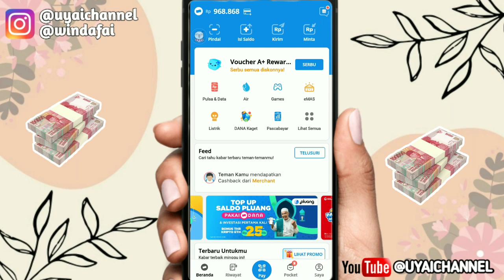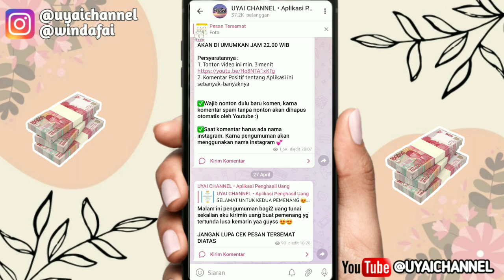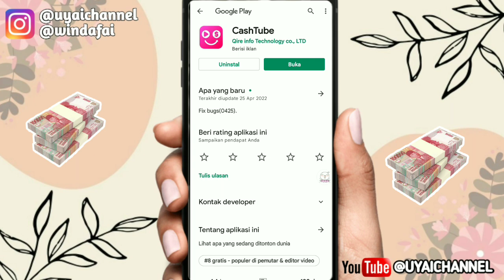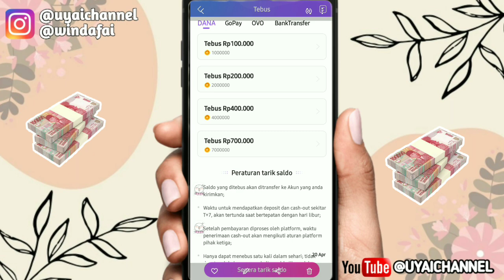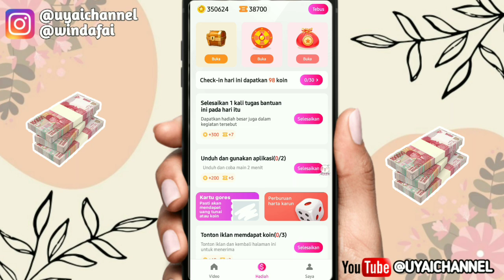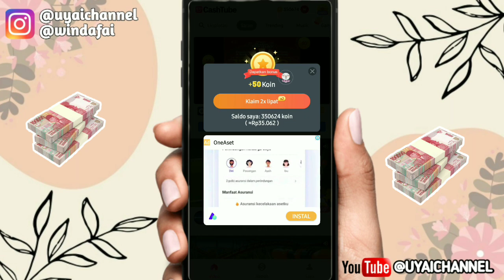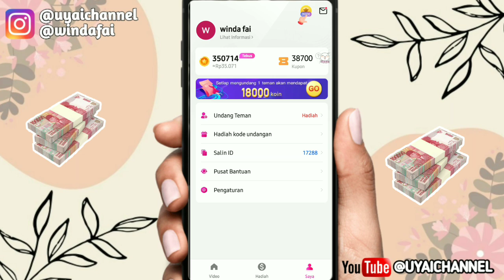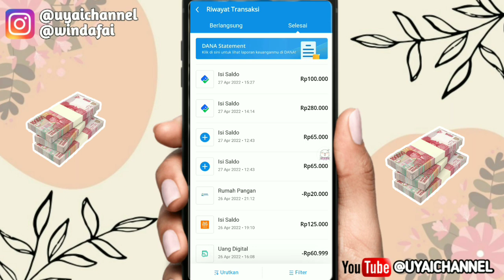CUMA DAFTAR DOANG DAPAT SALDO DANA TIAP HARI !?- APLIKASI PENGHASIL UANG 2022 || apk penghasil dana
Kuyy Berteman😍😍